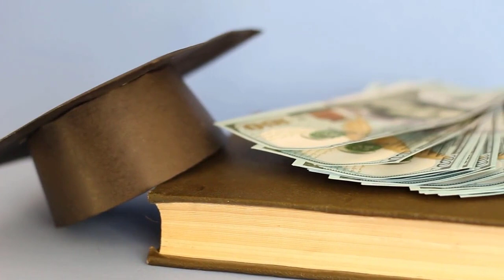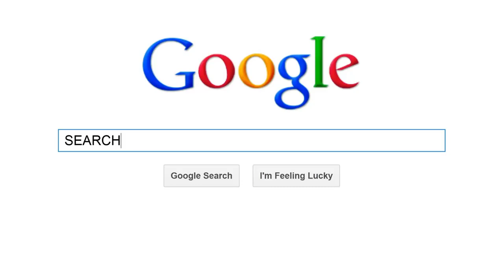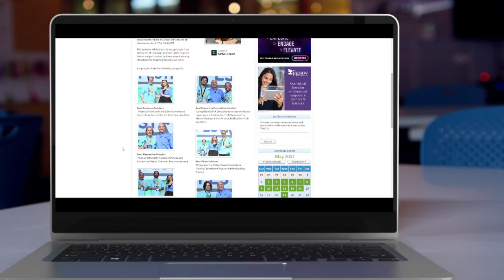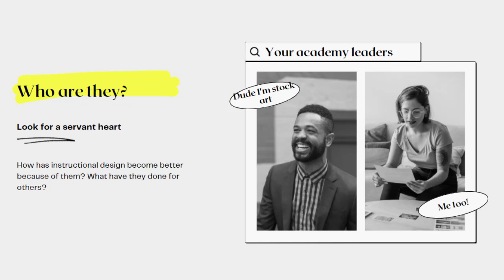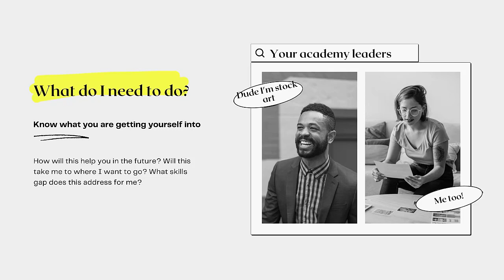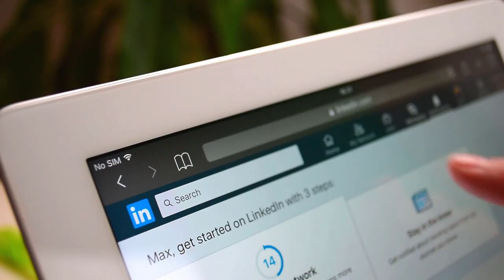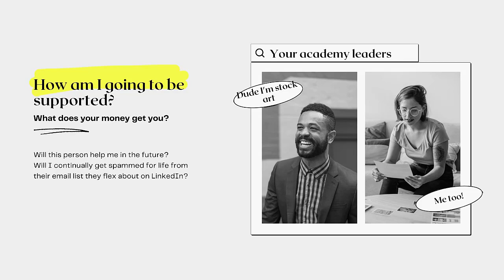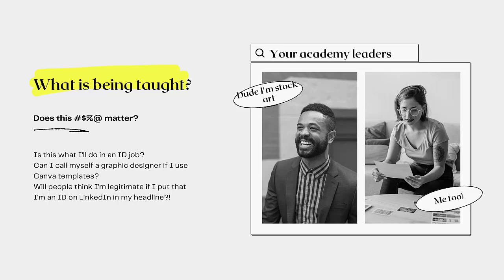Dont pay for an ID Academy before you watch this: Questions to ask before enrolling in an ID Academy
Instructional design academies are everywhere. Looking for an ID academy review? Why have they popped up? Which ones could work for you? Ultimately the decision is yours but I've seen way too many people give their money to people who are in business to make money off of you.
This video will break down questions you should ask before you give anyone a dime of your money.
Table of Contents:

00:00 - Disclaimer about tea being spilled
00:47 - Where did these ID academies come from?
02:50 - Q1: Who is leading the program?
07:38 - Q2: What do I need to do to be successful
09:33 - Q3: What is being promised?
10:35 - Q4: What can I do if it isn't for me?
11:36 - Q5: How are members supported
13:03 - Q6: What is being taught?